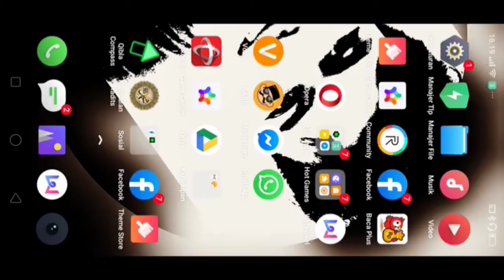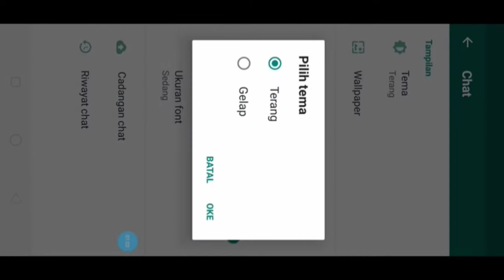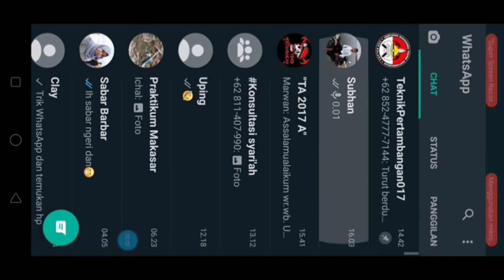WhatsApp mu lebih menarik dengan cara ini!!! Tips dan trik WhatsApp 👍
Cara mengubah beckground WhatsApp dan gelap layar cocok apabila malam dan chatmu gak kelihatan jelas orang sekitar